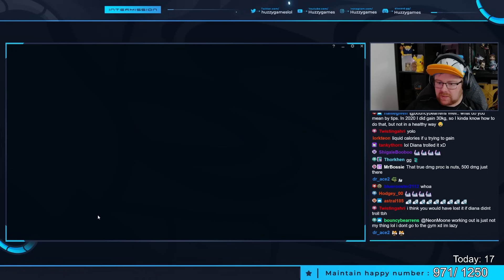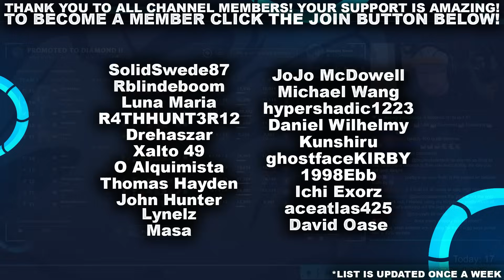IT'S TIME FOR CRIT BEL'VETH... THE NEW TECH!?! | League of Legends